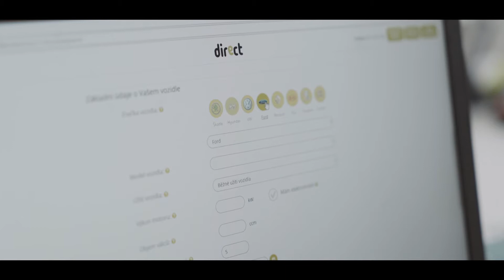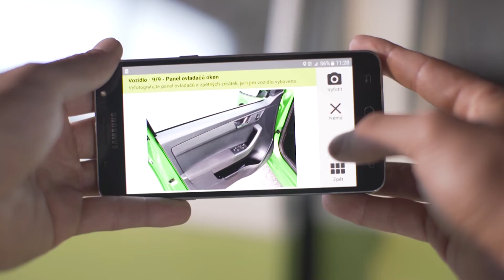Michal Řezníček představuje novinky v autopojištění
Obchodní ředitel Direct pojišťovny Michal Řezníček představil na setkání s partnery 2017 novinky v autopojištění.

Pro klienty jsme připravili ještě jednodušší a rychlejší online sjednavač či aplikaci Nafoť a jeď k samonafocení vozidla při vstupu do havarijního pojištění.

U nás lze pojištění automobilu sjednat jednoduše, rychle a spolehlivě. Direct pojišťovna